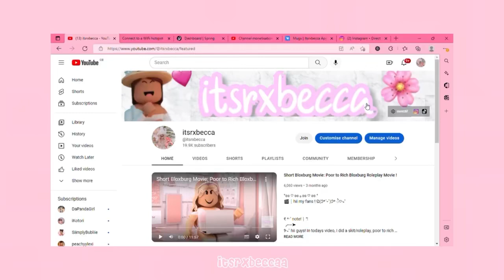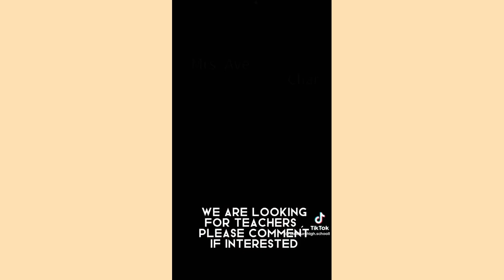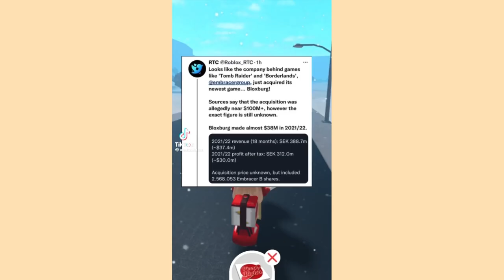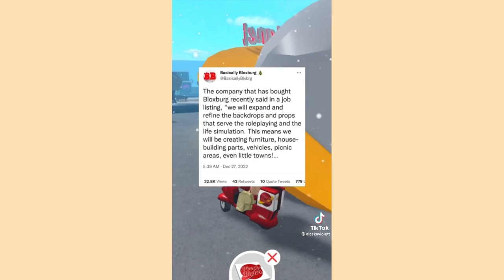Bloxburg Tiktoks for BEGINNERS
open me! °?° ?
? remember to put your video on the highest quality for a better video performance!

 Complete Everything Roblox Asks For
 Enjoy Your Robux!

╰►:: credits ♡
 - intro: cozylemonsquish on Instagram

video inspiration:
me

?? credits: bloxburg tiktokers including myself
? music in this video provided by tiktok :)
MUSIC ISNT MINE CREDITS TO THE ORIGINALS